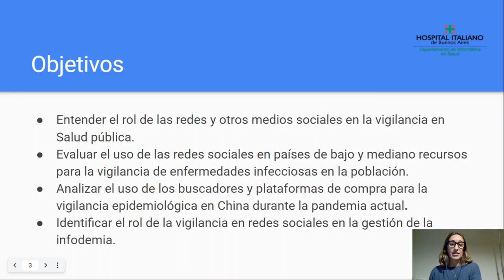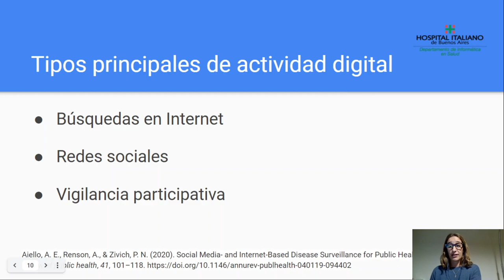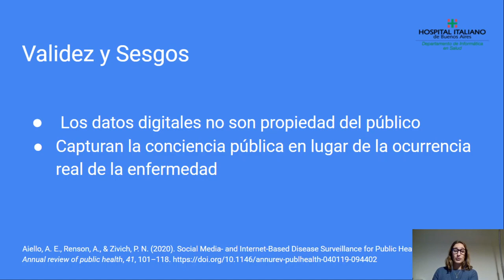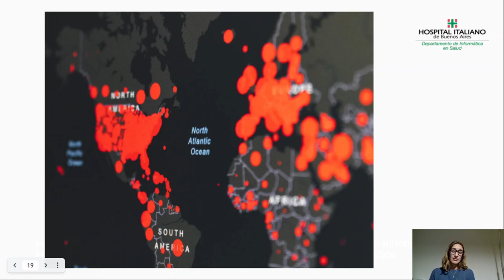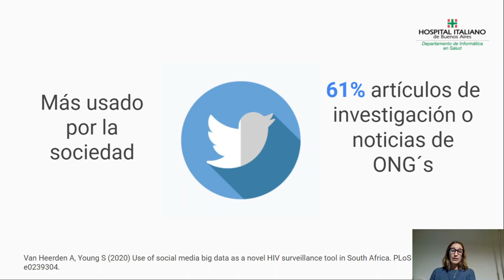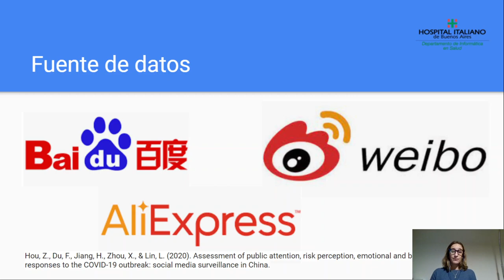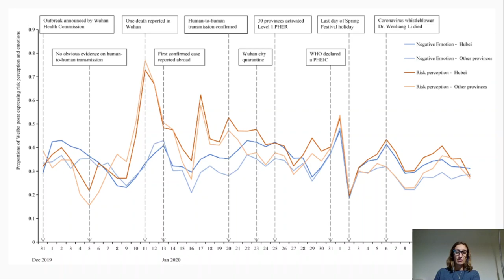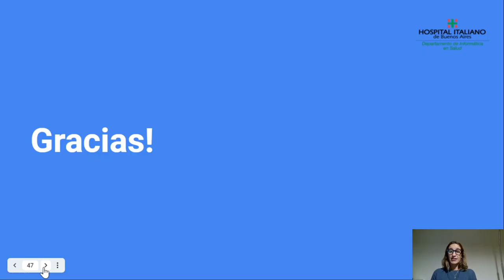Ateneo N° 545: Vigilancia digital en Salud pública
La vigilancia de salud en el entorno comunitario es una piedra angular del seguimiento y la prevención de la salud pública. La vigilancia digital se define como la inclusión de datos digitales, particularmente de las redes sociales u otras fuentes basadas en Internet, para la planificación, implementación y evaluación de la práctica de la salud pública. Hoy en día la vigilancia digital es ubicua, la información que proveemos permite inferir información sobre la vida de la gente. La información recogida realza el poder para bien o mal en formas que recién estamos comenzando a entender.

Disertante: Inda, Delfina.